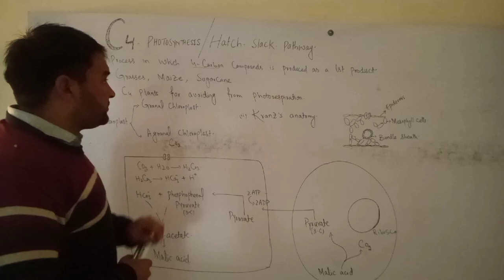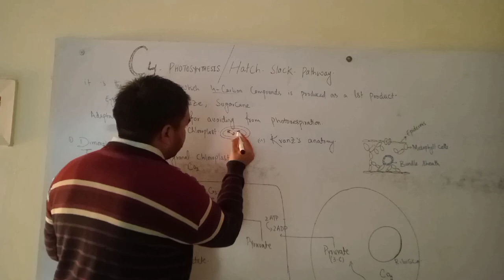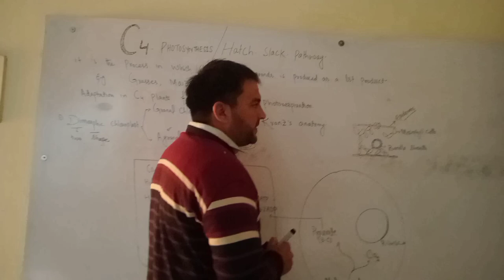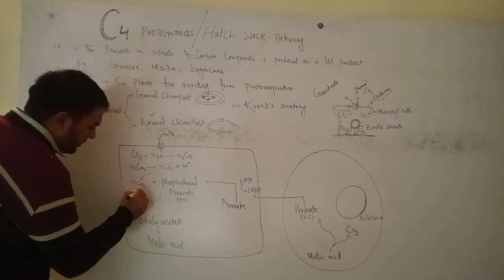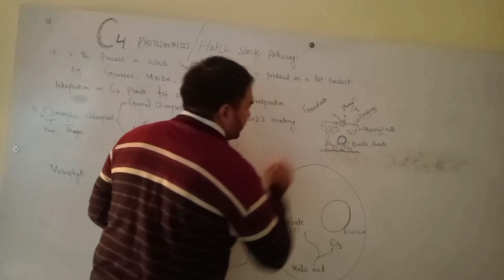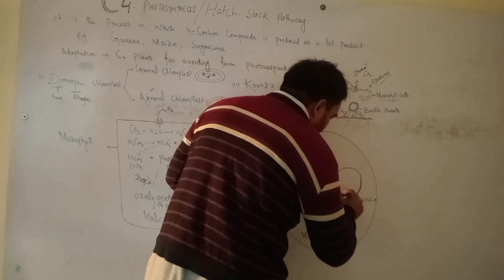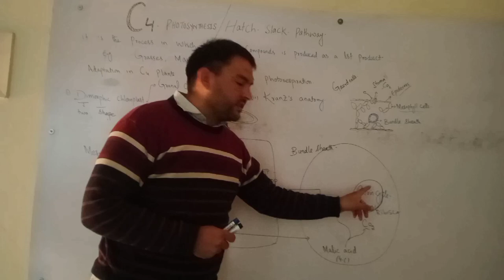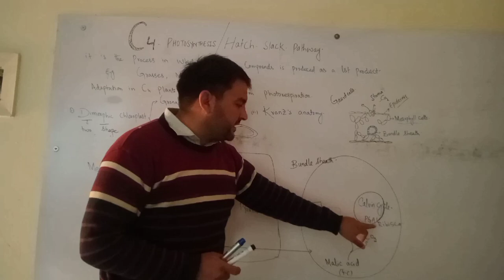C4 photosynthesis |how to prevent photorespiration | Hatch and stack pathway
C4 pathwayCarbondioxideFixation
c4pathwayofcarbonfixation